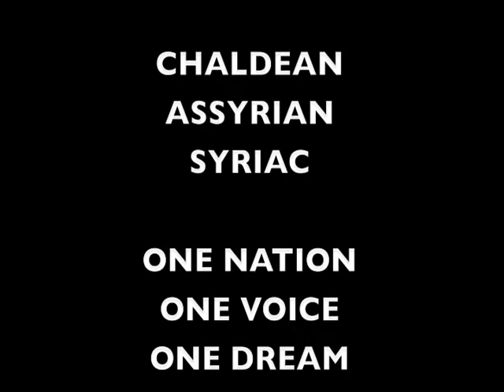2010 Iraqi Elections: Bay Area Assyrians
Bay Area Assyrians Voting @ Pleasanton

Channel 2 News @ 10PM
5/6/10